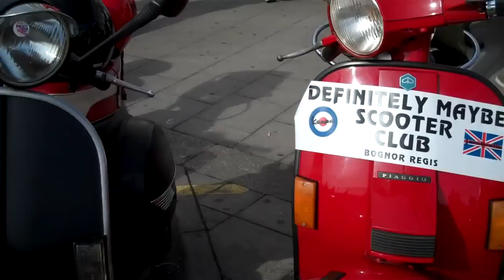BRIGHTONA 2011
A good turnout this year and a good standard of customs and restorations,with riders and pillions traveling from all over the UK to the yearly event.